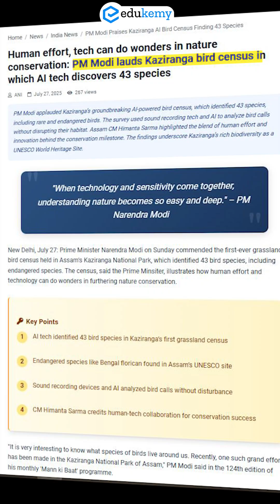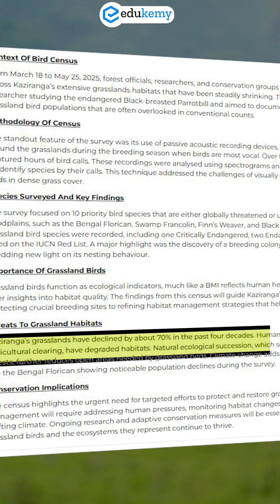Kaziranga National Park Bird Census 2025 | Bengal Florican & Grassland Crisis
Kaziranga National Park, home to the iconic one-horned rhinoceros, is facing a silent crisis – the rapid decline of its grassland birds. Between March and May 2025, forest officials and scientists conducted a unique Bird Census using AI-powered acoustic monitoring to save species like the Bengal Florican, Finn’s Weaver, and Black-breasted Parrotbill.

In this video, we cover:
Kaziranga Bird Census 2025: Methods & Key Findings
Critically Endangered & Vulnerable Grassland Birds
Threats to Kaziranga’s Grasslands (70% loss in 40 years)
Importance of Grassland Conservation for UPSC Environment

Learn why the Bengal Florican is called the “tiger of the grasslands” and how protecting grassland birds is crucial for India’s biodiversity.

- 317 UPSC qualifiers in Final Merit List (UPSC CSE 2023)
- 6 Edukemy students in the top 100 (UPSC 2023)
- 90% Hit Rate in UPSC Geography Optional Paper, Mains 2023
- 50% questions hit rate in mains over years.
- 80+ years of cumulative teaching experience.
- India's Best-in-class Faculty.

For Daily Updates and Study Material:
2. Be Exam Ready by Practicing Daily MCQs
3. Daily Newsletter - Get all your Current Affairs Covered